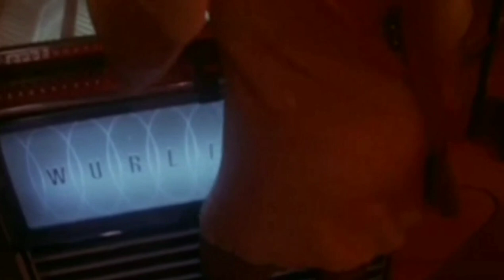Dummy-1979 (LeVar Burton, Paul Sorvino)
Dummy-1979 sound track. Dummy (1979 film) TruthExposedYouTubeClowns Lmaooooof QuietStormAndD Buy me a cup of coffee☕ Buy me a beer🍺